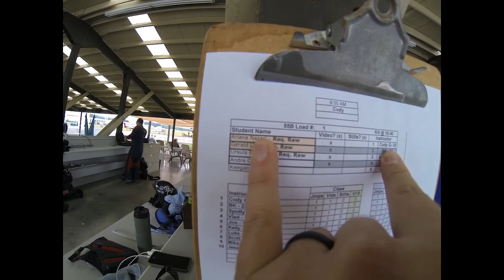Ariana Nazari's Tandem skydive!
Ariana Nazari's tandem skydive at Skydive Snohomish!